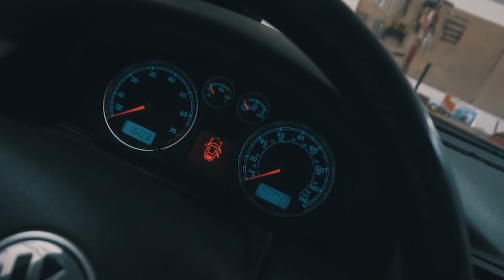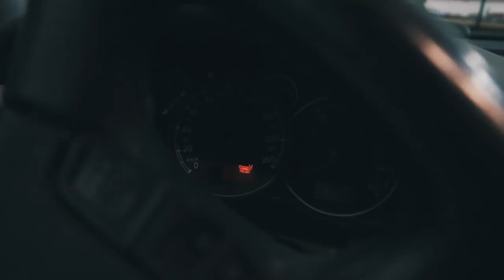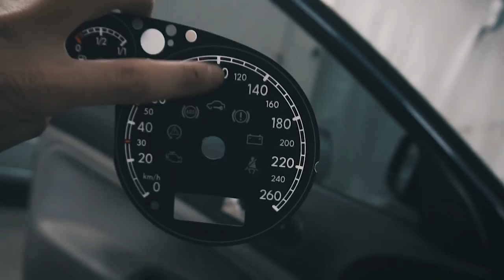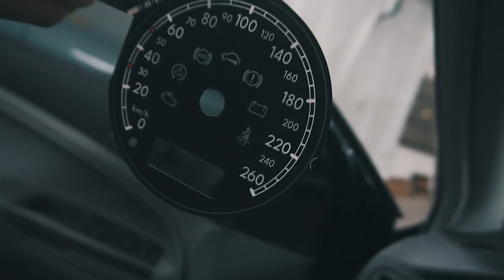3# 🐷 US Prassat Project - instalace W8 lampičky, US poziček a budíků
Dnešní díl bude o instalace poziček, w8 lampičky a budíků.

Čím natáčím?
Intro mají na starost:
Hudba použitá ve videu?